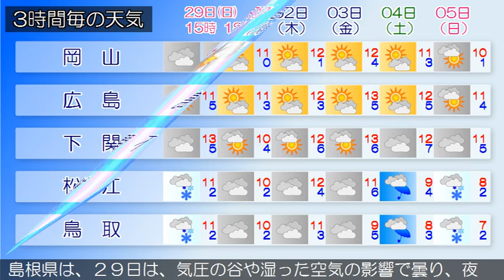2019/12/29 中国地方の天気予報 昼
中国地方は、気圧の谷や湿った空気の影響で概ね曇っています２９日の広島県は、気圧の谷や湿った空気の影響で曇り、夜は雨となるでしょう。岡山県は、２９日は、気圧の谷や湿った空気の影響で次第に曇り、夜は雨となるでしょう。山口県は、２９日は、気圧の谷や前線の影響により曇りで、次第に雨となるでしょう。鳥取県は、２９日は、高気圧に覆われて晴れますが、気圧の谷や湿った空気の影響で次第に曇り、夜遅くは雨となるでしょう島根県は、２９日は、気圧の谷や湿った空気の影響で曇り、夜は西部から次第に雨となるでしょう。